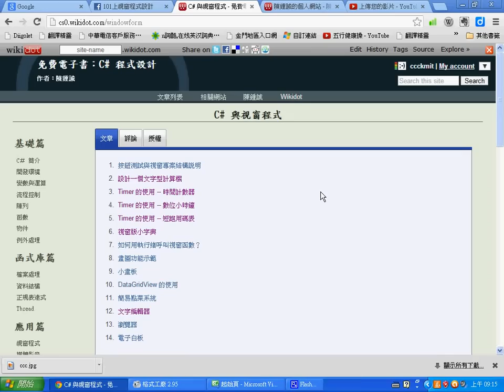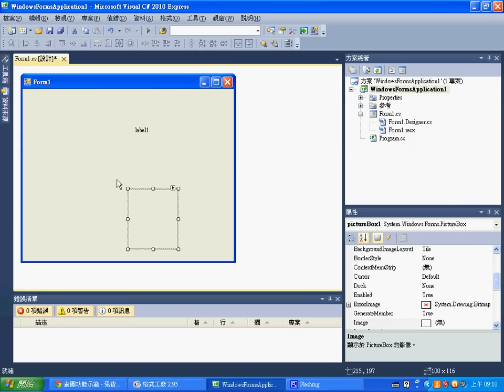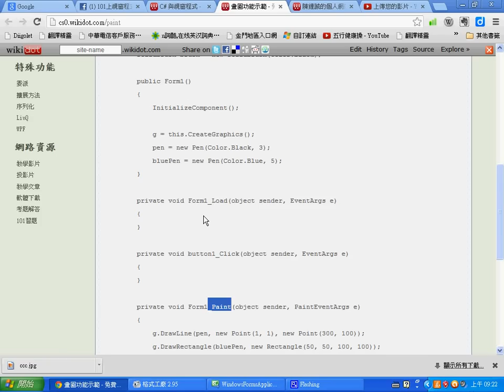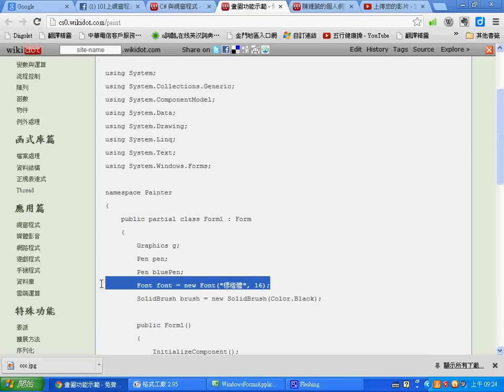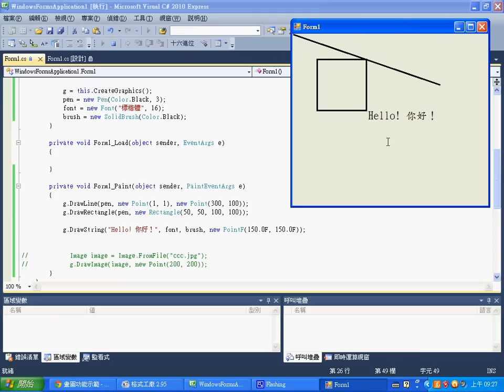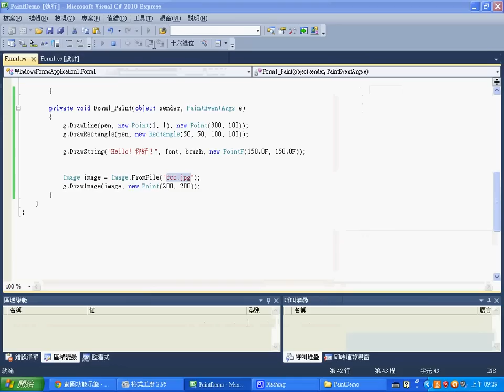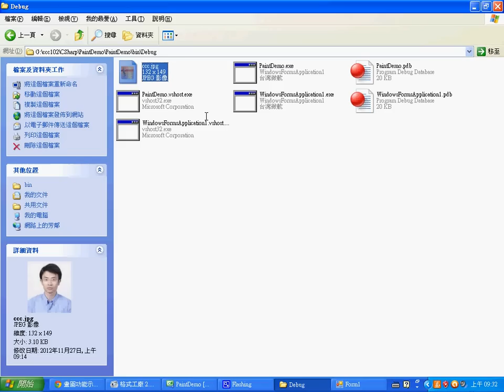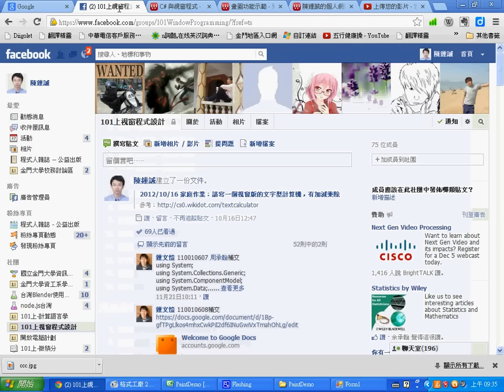C# 視窗程式：畫圖功能示範 -- CSharpPaintDemo.wmv